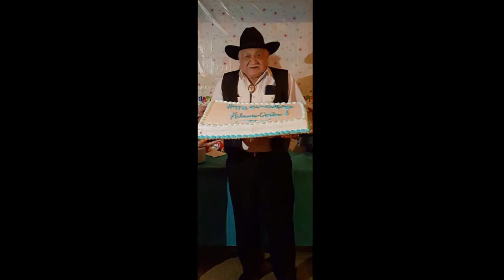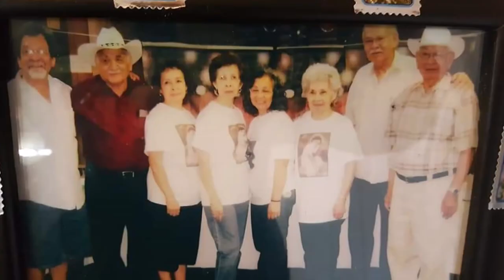Hilario Castro Slideshow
RIP Hilario Castro - Loved by his kids, grand kids, great grand kids, and great great grand kids.  You will be missed, thank you for all the memories.